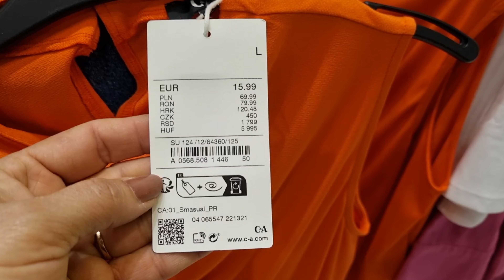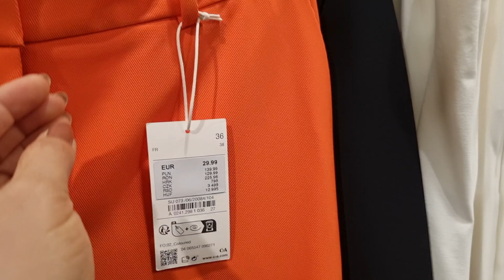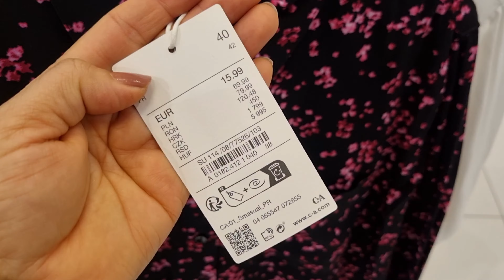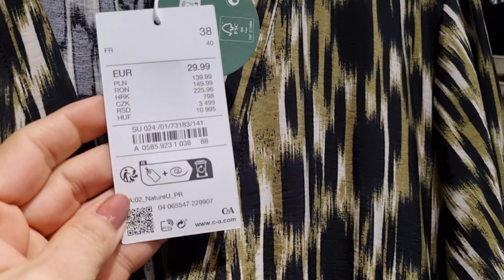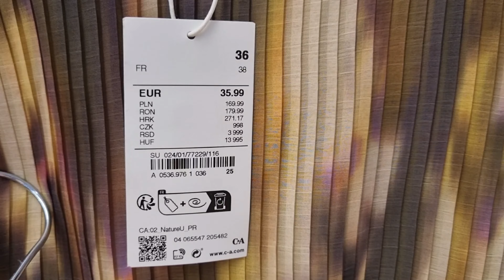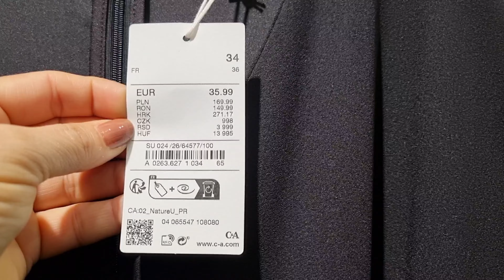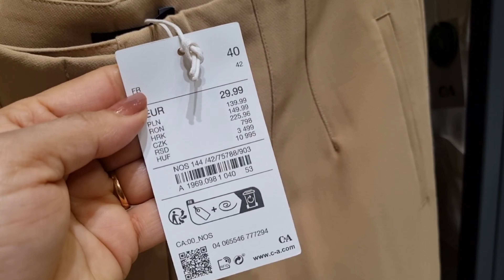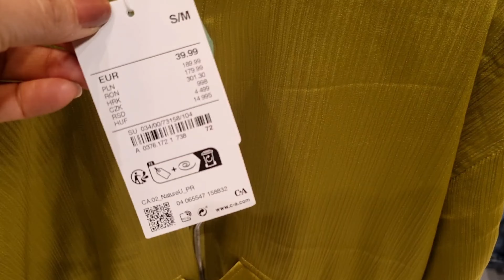C&A WOMEN'S NEW COLLECTION / March 2024